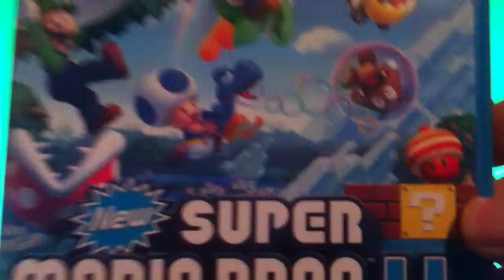a subpar update 12/15/12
leave your opinion and vote in the comment section thanks